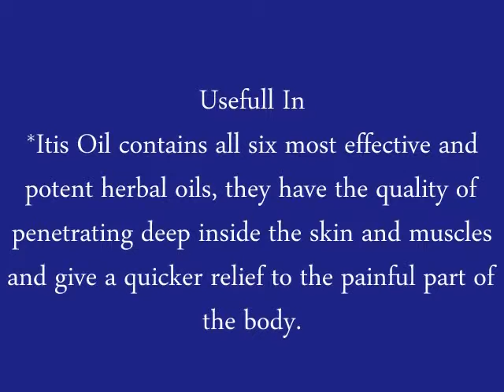ITIS OIl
Ayursun Pharma one of leading company in India. We have wide range of Ayurvedic Medicines & Feed Supplements.